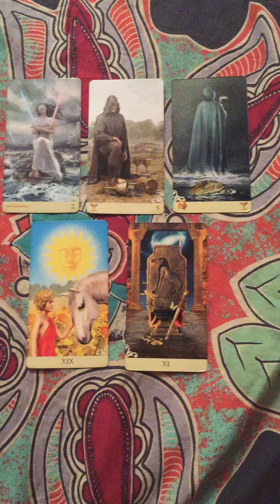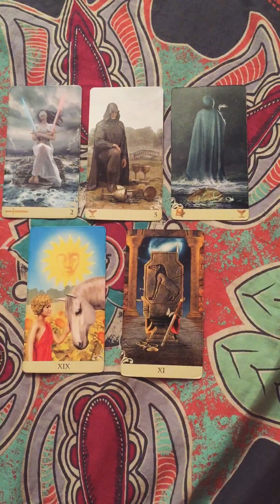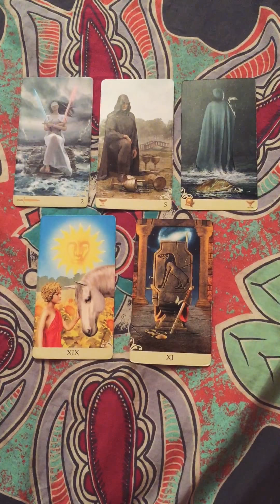Aries Weekly Tarot Insight Reading July 30 - August 5 2018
“Not every message is about the sweet stuff, some messages hold bitter tastes for healing. All things sweet aren't always good for ya.” -Chenoa aka Walu Child

For instant readings visit my Instantgo App ⬇️
It is Apple and iOS user friendly. Only Available in the US, Canada, England & Australia.

To Book A Reading (PLEASE READ) Readings will be sent as a voice recording (with the exception of the monthly subscriptions) or a private video recording/live stream session per request which is an additional $15.
The timeframe to receive your reading will be within 7-10 business days (or sooner depending on current bookings) from the purchase date of the reading. Phone readings are scheduled upon availability. Weekly Readings are sent out the last day of the week for the following week and Monthly Readings are sent out the last day of the month.

Much love